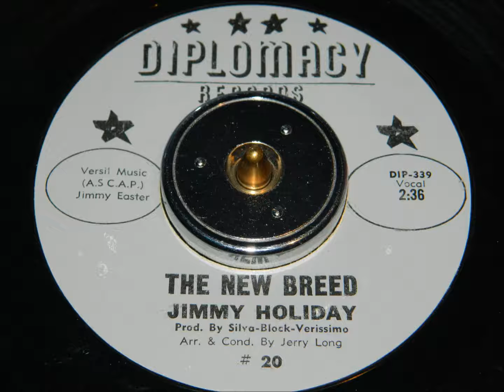Jimmy Holiday - The New Breed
Storming, Uptempo Northern Soul on Diplomacy Records. Flip side to the equally incredible, "Love Me One More Time."
This was also released on Kent, with a different mix of his incredible Beat Ballad, "I Can't Stand It" on the flip.